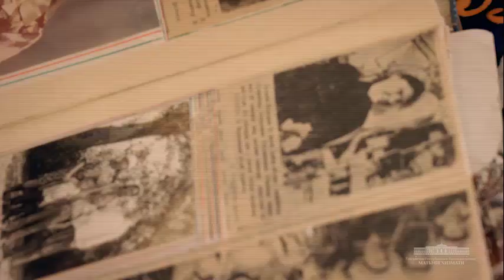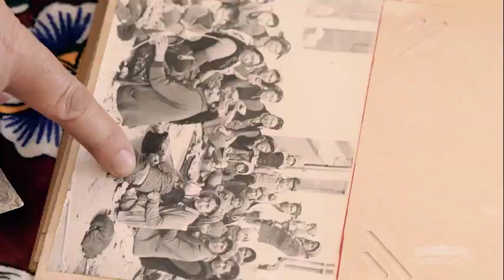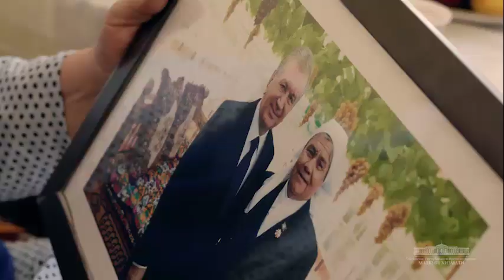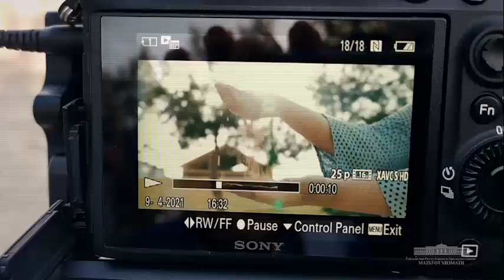ЎЗБЕКИСТОН ҚАҲРАМОНИ ВАФОТ ЭТДИ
Ўзбекистон Қаҳрамони Лолахон Муродова ҳақидаги ушбу лавҳа ўтган йили Президент матбуот хизматининг ижодий гуруҳи томонидан тайёрланган эди.

Бугун атоқли фермер ва жамоат арбоби оламдан ўтди. Унинг вафоти муносабати билан давлатимиз раҳбари ҳамдардлик билдирди.

Шу боис, меҳнаткаш ўзбек аёлининг чинакам намунасига айланган қаҳрамонимиз ҳаётини яна бир бор эътиборингизга ҳавола этишни лозим топдим.